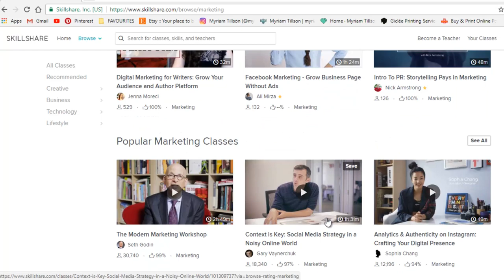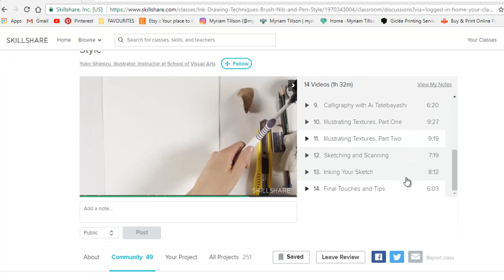Art School "vs" Self-Taught // "Ego" Painting Timelapse // Skillshare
★★★The first 100 people to click the following link and use the code YTMYRIAM will get two months free on Skillshare ^^★★★

Interested in Sketchbook PDFs, Detailed Process PDFs of my paintings (including references, materials and step-by-steps), real-time videos, stickers, prints, early tutorials and more?

♦ SOCIAL MEDIA♦

★PRINTS AND SUPPORT★

🖌MATERIALS USED 🖌

♦ Daler Rowney Designers Gouache
♦ Winsor&Newton Watercolours
♦ Nevskaya Palitra White Night Watercolours
♦ Winsor&Newton Designers Titanium White Gouache
♦ Bockingford Hot Press 300gsm watercolour paper
♦ Carmine Red Colerase Prismacolor Pencil
♦ Twist Grip Angled Flat 4 Brush
♦ Faber-Castell 6 Brush

★OTHER STUFF★